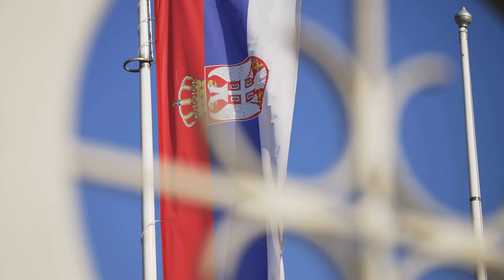Focus on: Vasilije Micic, Anadolu Efes Istanbul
The two-time Final Four MVP Vasilije Micic of Anadolu Efes Istanbul goes back to the 2022 semifinal game-winner and talks on the new motivations for him and the team for the 2022-23 season.